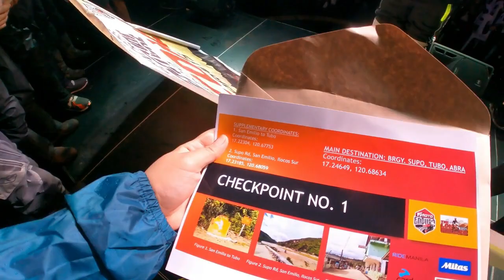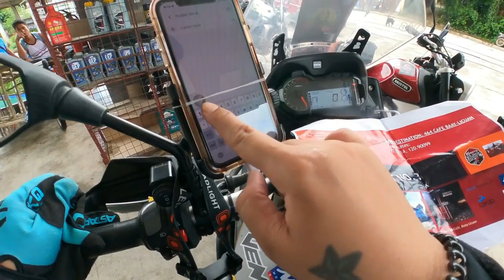FJ MOTO MOUNTAINCROSS ADVENTURE 2022 | Team Bristol Bundok Diaries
Ito na para sa akin ang pinakamahirap na endurance para sa mga expressway legal bikes. FJ MOTO MOUNTAINCROSS ADVENTURE 2022! 1000kms, 40% Offroad, 60% Road, no track read, 2 tribes. At isa pa sa pinaka malupit ay FOR A CAUSE ang event na ito. And ang proceeds ay dinonate sa dalawang tribo na binisita namin sa norte. Kaya sa lahat ng finishers at participants ng event na ito, congratulations saludo ako sa inyo!